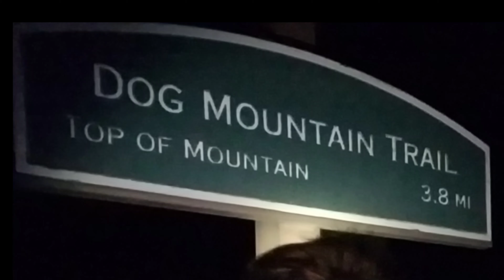03/24/19 Double Dog Mt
03/24/19 Double Dog Mt, Washington with Jessica O'Bryant

New videos will be posted on Sundays weekly at 6 am.

Some people have asked if it is possible to make one-time contribution –of course!

-Amazon Hiker Wish List